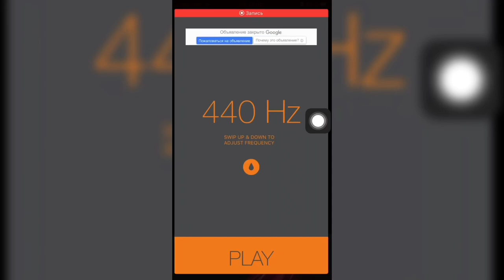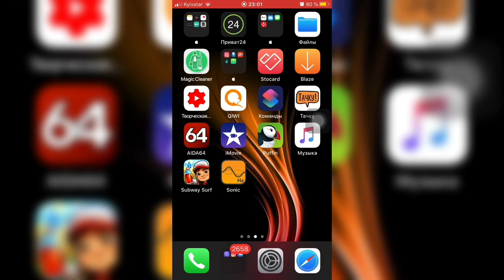Что ДЕЛАТЬ если НАМОЧИЛИ iPhone 7,8,X,XS,XR,11,12,13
Бывает такое что вы случаем намочили ваш iPhone 7,8,X,XS,11,11Pro и вода осталась в динамиках и выдаёт не качественный звук!

Выход из ситуации, продуть через приложение, высвободить поток звука через динамики и тем самым прочиститься каналы динамиков от воды!

Это будет профилактикой по очистке динамиков от влаги.